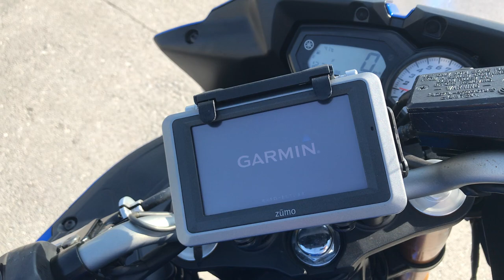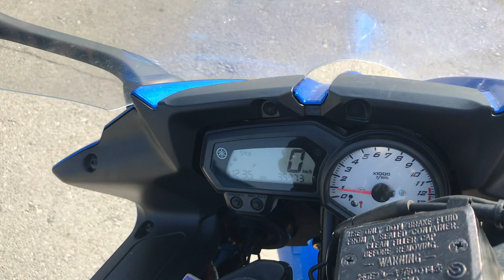No. B10171 YAMAHA FZ8